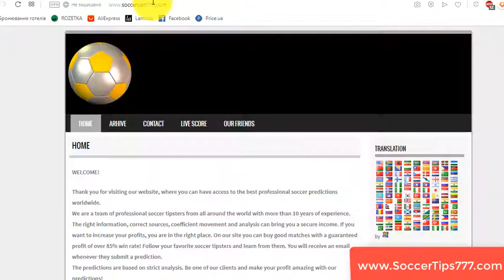28 Nov. Guimaraes v Standard Liege. UEFA Europa League. Buy Premium Soccer Tips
Soccer. UEFA Europa League.